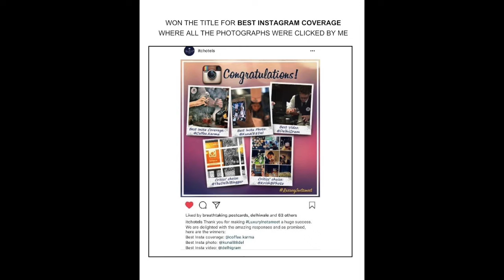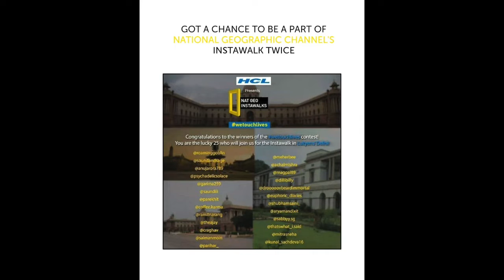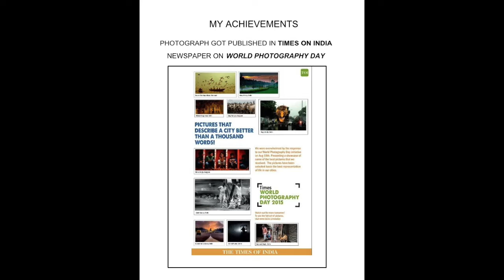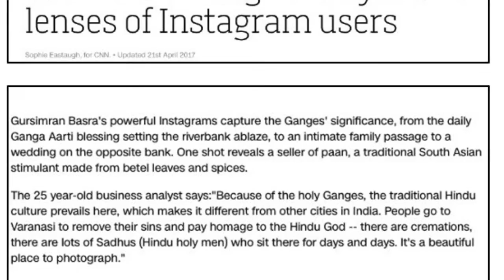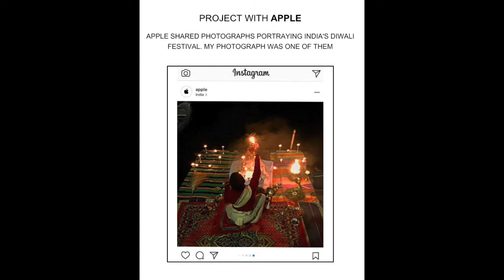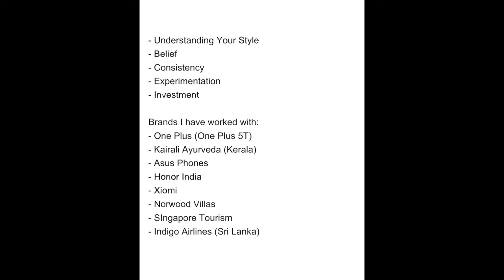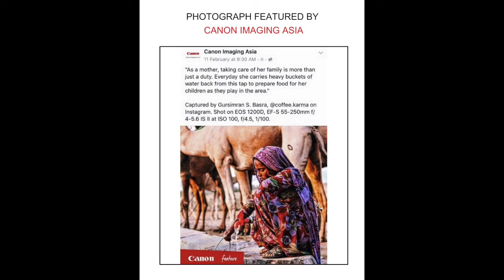Journey To A Beautiful Life | Gursimran Basra | TEDxBVDUPune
Gursimran Basra, a passionate solo traveller explains how we can manage our passion for anything without compromising our regular job, and how one can walk towards shaping up dreams. He is a full time Senior Business Analyst working with EXL service in Noida for the last 3 years. In his own words "He has a passion for travelling and clicking photographs which he believes will eventually become his memories in the future. He has been invited to Rashtrapati Bhavan, Facebook Singapore and has worked with Singapore Government. His pictures have also been selected and featured by Nat GEO and VSCO and he has also been on as a part of his passion. His experiences include his various passionate solo trips and his experience of meeting with new people and experiencing new cultures and capturing them forever within his mind so that they can become his memories in future.

Gursimran Basra has a heart of a Solo Traveller and a passion to explore and click. In his own words he is not just a photographer but a 'Passionate Solo Traveller' This talk was given at a TEDx event using the TED conference format but independently organized by a local community.